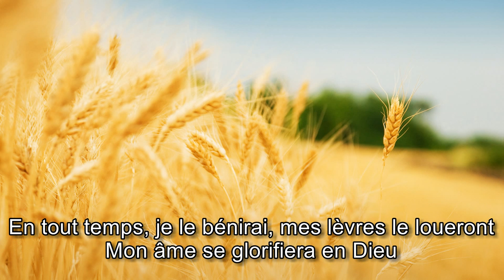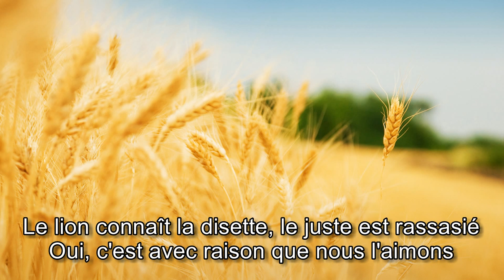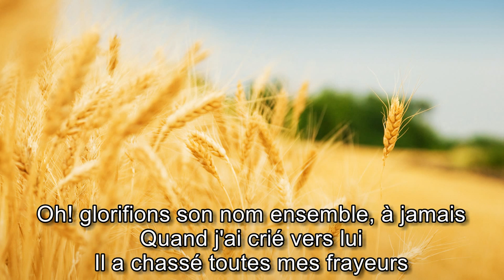Eric Panissod - En tout temps je le bénirai [avec paroles]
« Je bénirai l’Éternel en tout temps; Sa louange sera toujours dans ma bouche. Que mon âme se glorifie en l’Éternel! Que les malheureux écoutent et se réjouissent! Exaltez avec moi l’Éternel! Célébrons tous son nom! J'ai cherché l’Éternel, et il m'a répondu; Il m'a délivré de toutes mes frayeurs. Quand on tourne vers lui les regards, on est rayonnant de joie, Et le visage ne se couvre pas de honte. Quand un malheureux crie, l’Éternel entend, Et il le sauve de toutes ses détresses. L'ange de l’Éternel campe autour de ceux qui le craignent, Et il les arrache au danger. Sentez et voyez combien l’Éternel est bon! Heureux l'homme qui cherche en lui son refuge! Craignez l’Éternel, vous ses saints! Car rien ne manque à ceux qui le craignent. Les lionceaux éprouvent la disette et la faim, Mais ceux qui cherchent l’Éternel ne sont privés d'aucun bien. Venez, mes fils, écoutez-moi! Je vous enseignerai la crainte de l’Éternel. Quel est l'homme qui aime la vie, Qui désire la prolonger pour jouir du bonheur? Préserve ta langue du mal, Et tes lèvres des paroles trompeuses; Éloigne-toi du mal, et fais le bien; Recherche et poursuis la paix. Les yeux de l’Éternel sont sur les justes, Et ses oreilles sont attentives à leurs cris. L’Éternel tourne sa face contre les méchants, Pour retrancher de la terre leur souvenir. Quand les justes crient, l’Éternel entend, Et il les délivre de toutes leurs détresses; L’Éternel est près de ceux qui ont le cœur brisé, Et il sauve ceux qui ont l'esprit dans l'abattement. Le malheur atteint souvent le juste, Mais l’Éternel l'en délivre toujours. Il garde tous ses os, Aucun d'eux n'est brisé. Le malheur tue le méchant, Et les ennemis du juste sont châtiés. L’Éternel délivre l'âme de ses serviteurs, Et tous ceux qui l'ont pour refuge échappent au châtiment. » Psaume 34